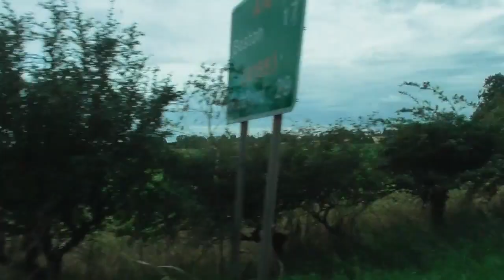mass deer farm